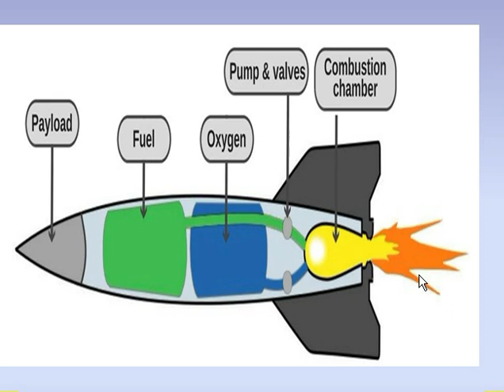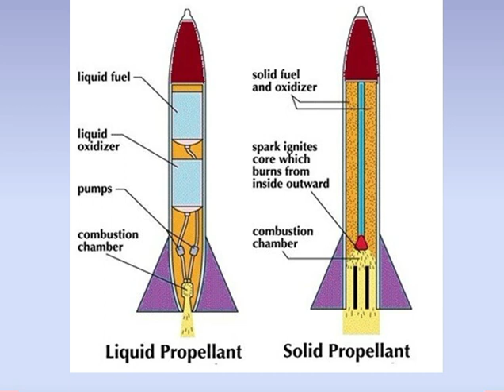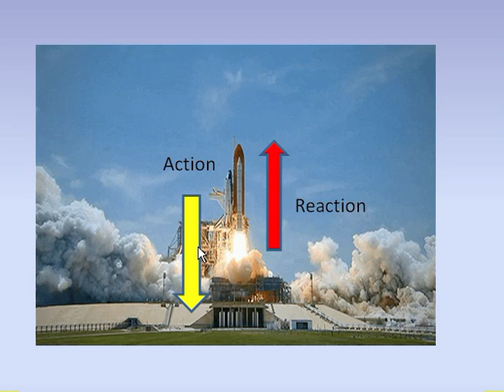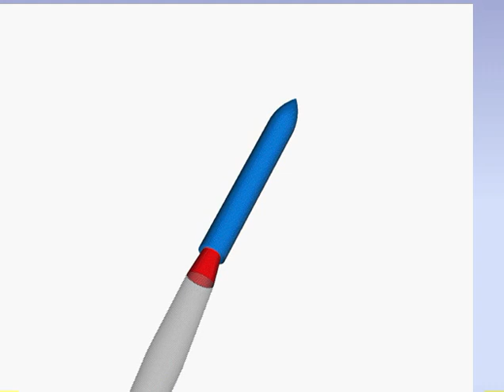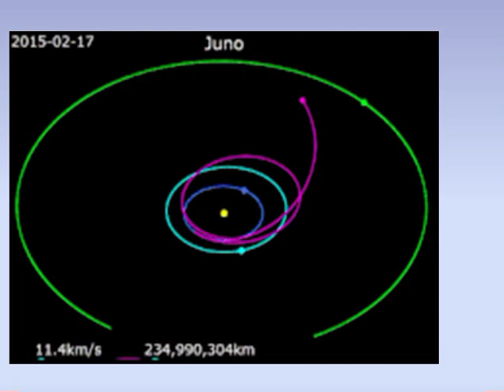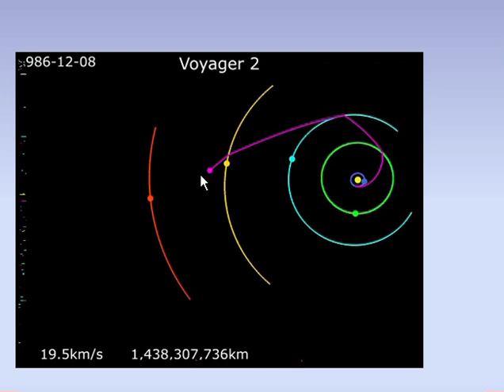How Rocket Works ? রকেট কীভাবে কাজ করে ?